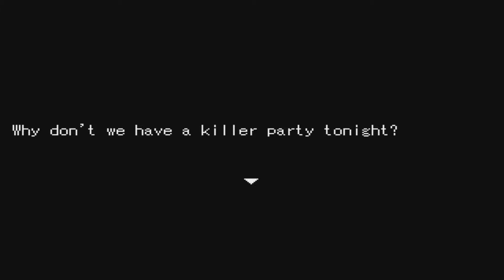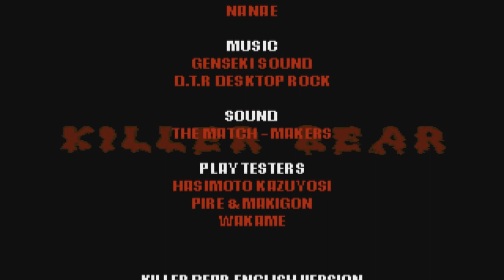Tim Plays: Killer Bear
Mike learns that partying while someones parents are away isn't always a fun time.